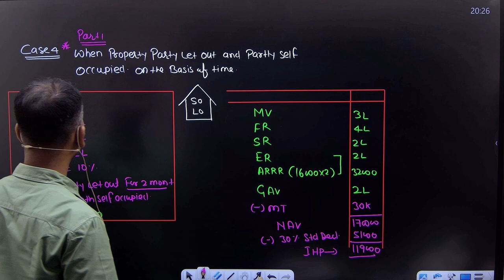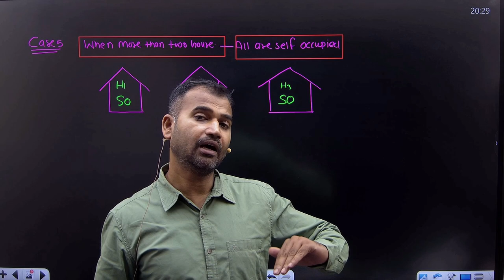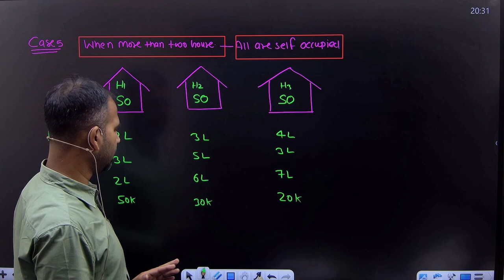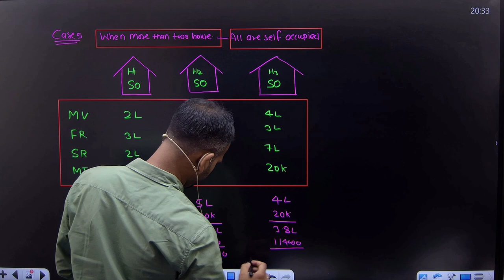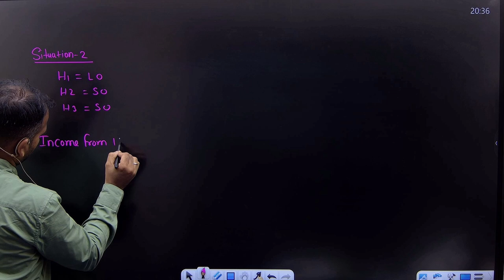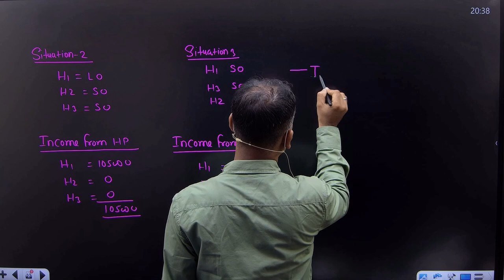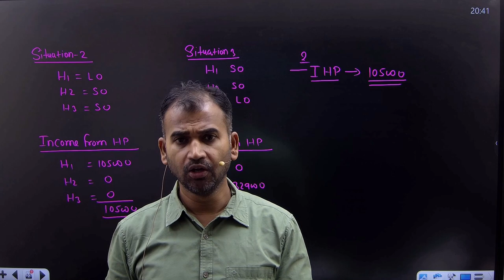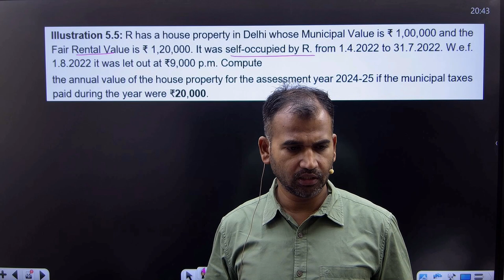When two or more houses are self-occupied | Part 6 | Income from house property | Income tax Bcom